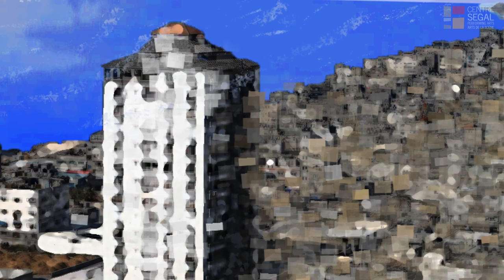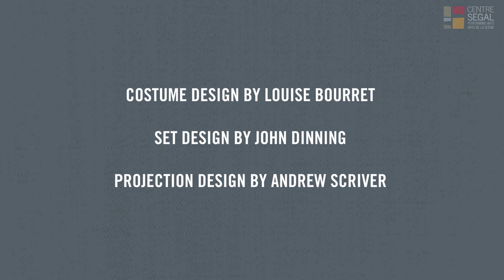OSLO Designer Video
Though we are sad you have to wait to see Oslo at the Segal Centre, we are excited about the rare opportunity to share some behind the scenes looks of the designer's work.

Original composition by Christian Thomas along with the images of the fantastic work of Costume Designer Louise Bourret, Set Designer John Dinning, Projection Designer Andrew Scriver, and Director Marcia Kash.